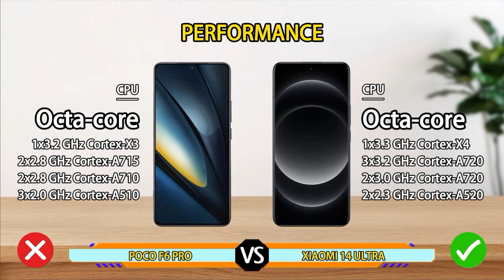Poco F6 Pro vs Xiaomi 14 Ultra | Compare Duel Specification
Poco F6 Pro vs Xiaomi 14 Ultra | Full Comparison | Battle Specification

xiaomi 14 ultra gadgetin
poco f6 pro launch
poco f6 pro international version
poco f6 pro price
poco f6 pro genshin impact
xiaomi 14 ultra vs poco f6 pro camera test
xiaomi 14 ultra vs poco f6 pro speed test
xiaomi 14 ultra vs poco f6 pro pubg test
xiaomi 14 ultra vs poco f6 pro gaming test
xiaomi 14 ultra vs poco f6 pro battery test
xiaomi 14 ultra vs poco f6 pro battery drain test
xiaomi 14 ultra vs poco f6 pro charging test
xiaomi 14 ultra vs poco f6 pro antutu benchmark
xiaomi 14 ultra vs poco f6 pro antutu test
xiaomi 14 ultra vs poco f6 pro durability test
xiaomi 14 ultra vs poco f6 pro waterproof test